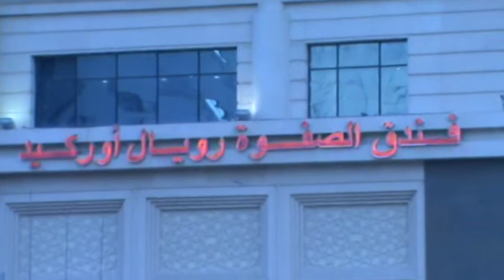اعجاز كبير حمام الحمى فى الحرم فى ساحة الحرم المكى 10\2\2012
محمد جمعة يلهو مع الحمام فى ساحة الحرم المكى 10\2\2012